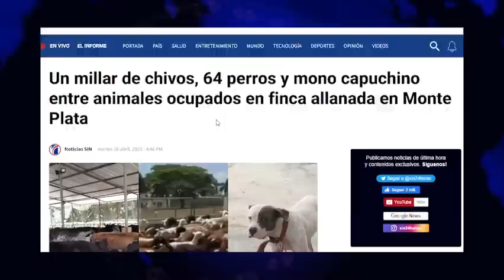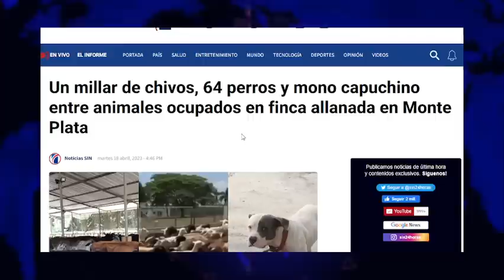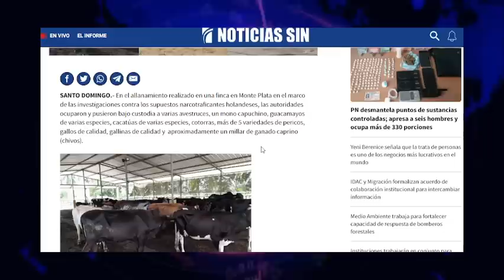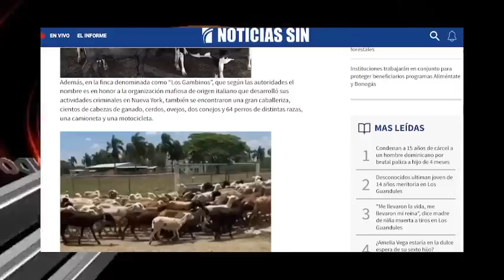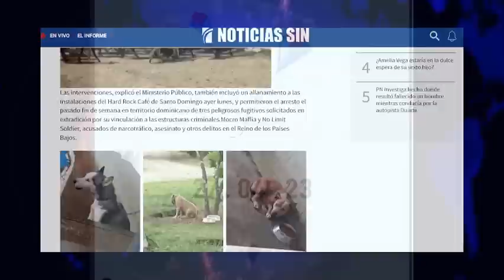LISTADO 2 DE NUEVOS BENEFICIARIOS DE LA TARJETA, RELUCEN FECHAS 27 DE ABRIL 2023